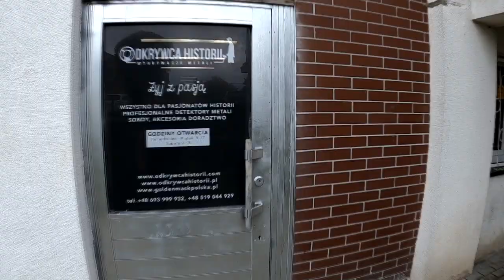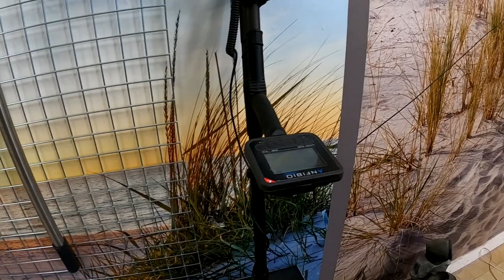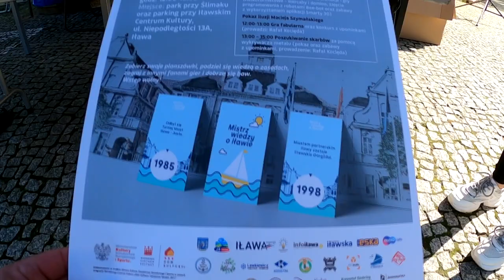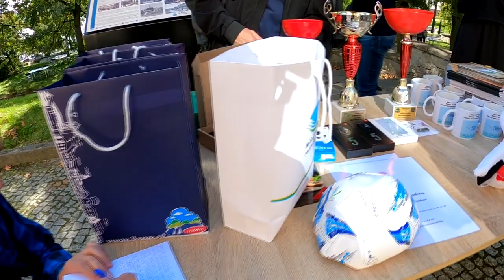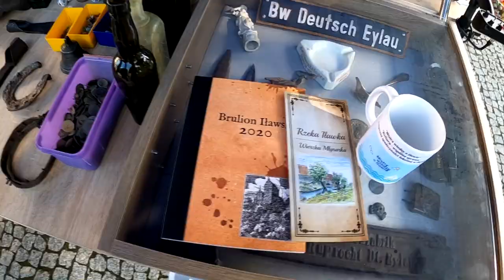Prezentacja i pokazy wykrywaczy metali. Gra karciana o Iławie.Burmistrz Iławy.Mega piknik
Sklep stacjonarny : 14-240 Susz, ul.Pastowska 28